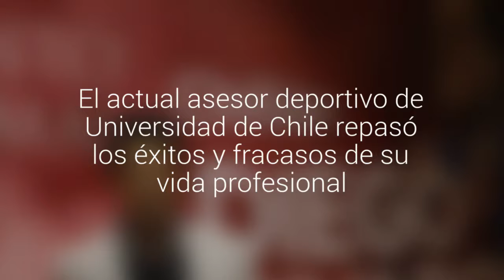Diego Rivarola ofrece charla motivacional a estudiantes de Chillán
El actual asesor deportivo de Universidad de Chile  repasó los  éxitos y fracasos de su vida profesional. La actividad es organizada por la Universidad Santo Tomás.